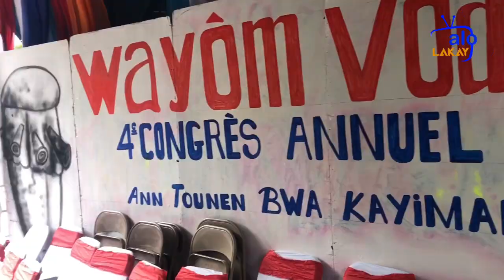4ème kongrè wayòm vodou an ayiti men koman sa te ye